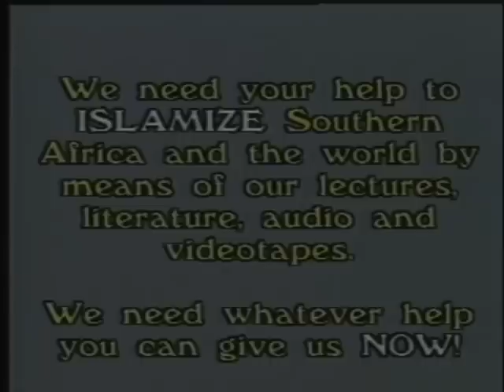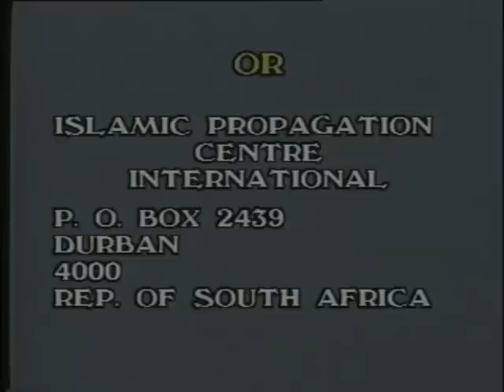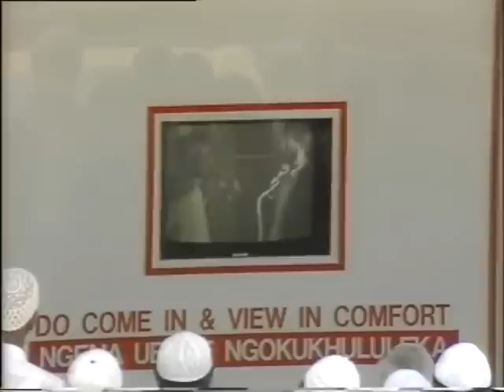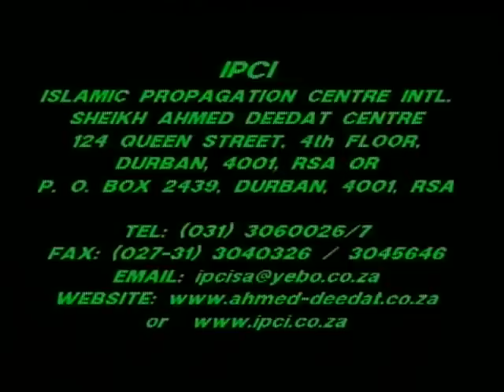Syeikh Ahmed Deedat : Al-Qur'an A Miracle of Miracle (Mukjizat Al-Qur'an)